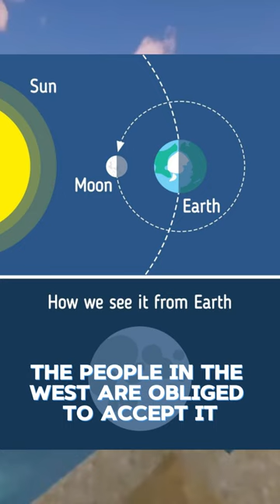The moon Sighting and moon fighting